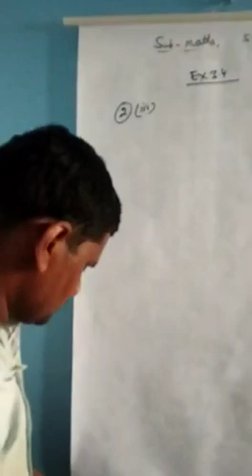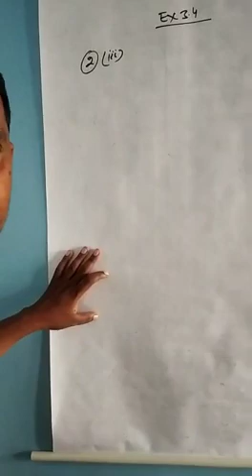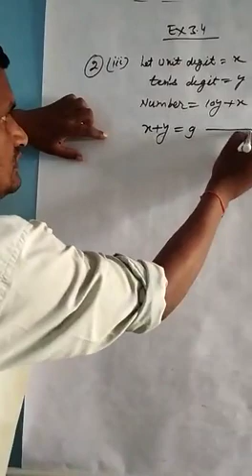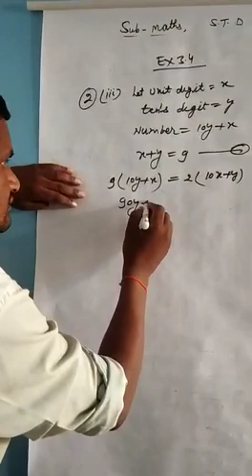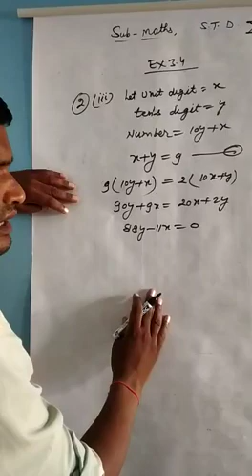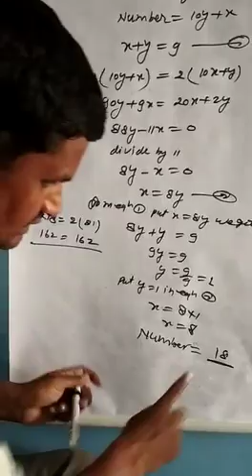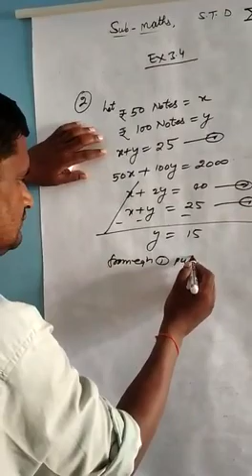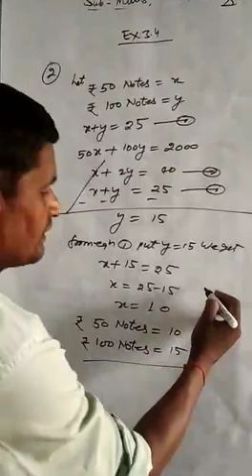10 June 2021